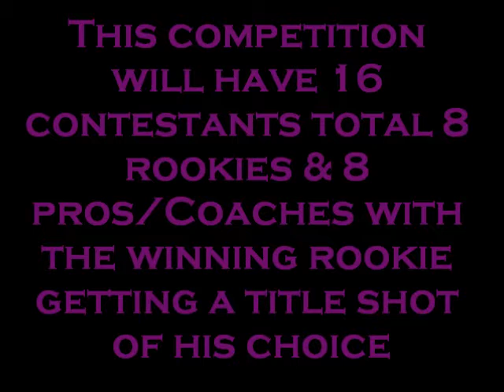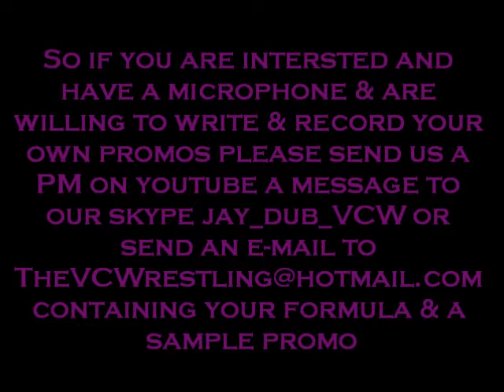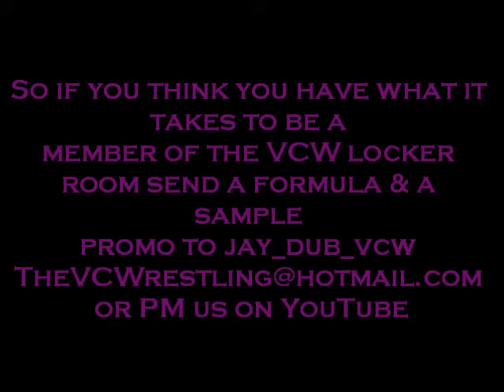VCW launches new show!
FsT will debut the 30th of October